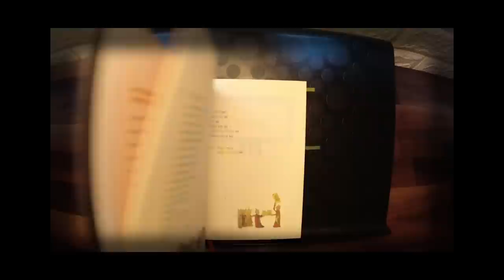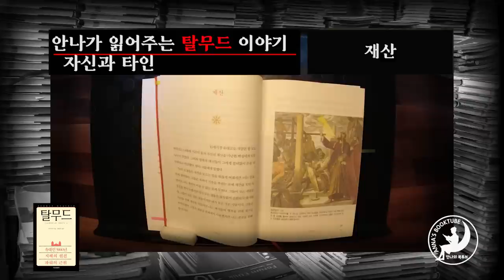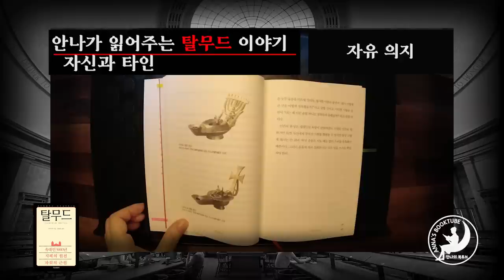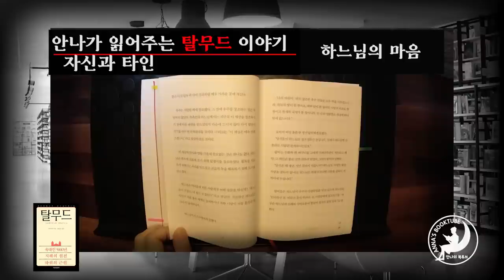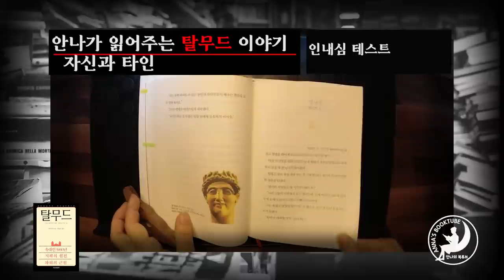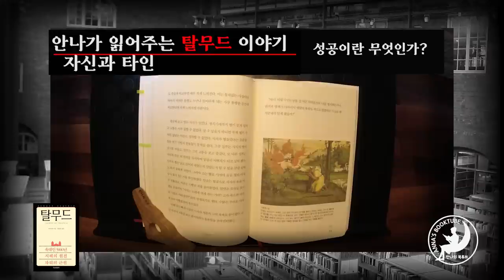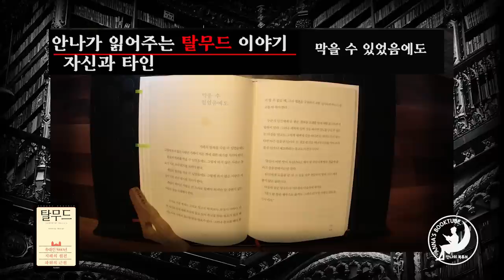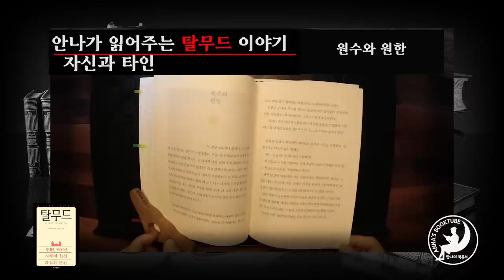탈무드 | 유대인 5000년 지혜의 원천 | 2시간 20분 | 안나의 북튜브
탈무드
샤이니아 지음
홍순도 옮김
서교출판사

* 본 컨텐츠는 서교출판사에서 제공해 주신 도서로 제작되었습니다.